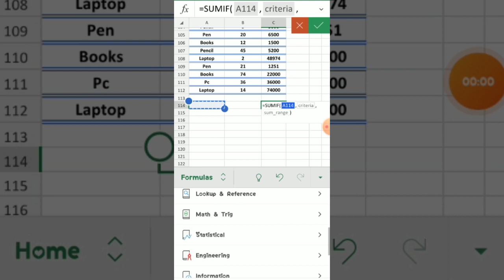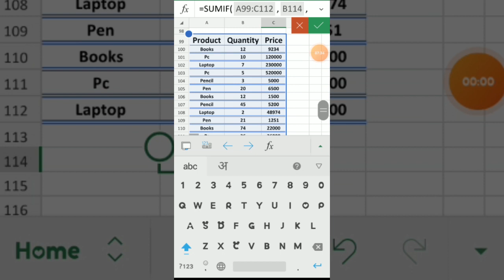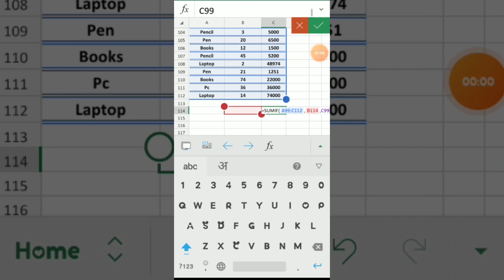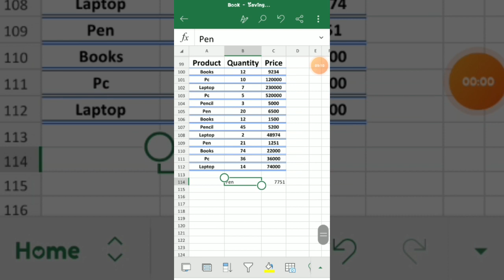excelmobile How to apply SUMIF formula in Excel-5|use of SUMIF|Learn excel in mobile step by step14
Check out the full playlist of learning Excel in mobile-

How to Draw in Excel Mobile-

How to insert link in Excel Mobile-

How to insert and format chart in Excel in mobile-

How to use Home Tab for formatting your Fonts in Excel in Mobile-

How to add new sheet in Excel in mobile-

How to insert & format shapes in Excel in Mobile-

How to insert and format image in Excel in Mobile-

How to insert and format table in Excel in Mobile-

For earning money-

5 Best Freelancing Websites to work on-

How to send Job proposals on Truelancer in 2021-